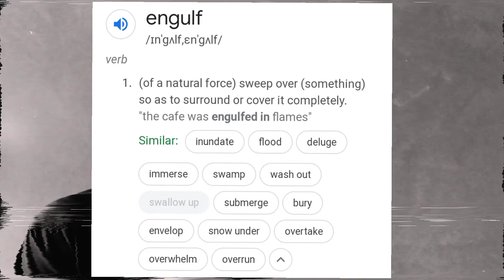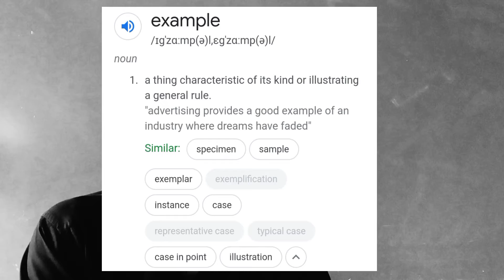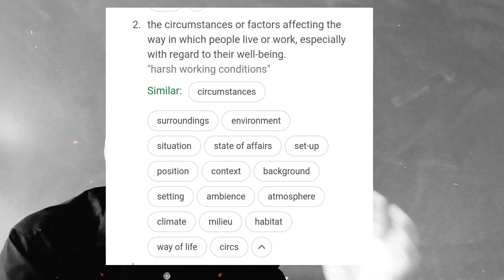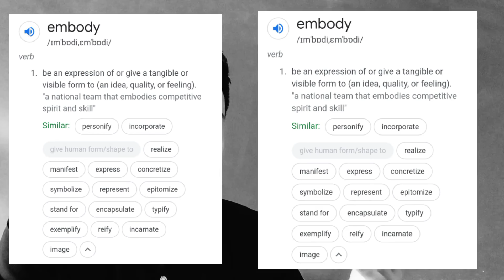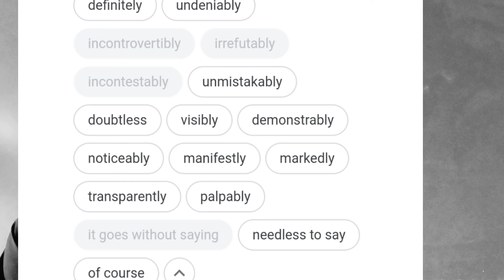Beautification Words for English Writing